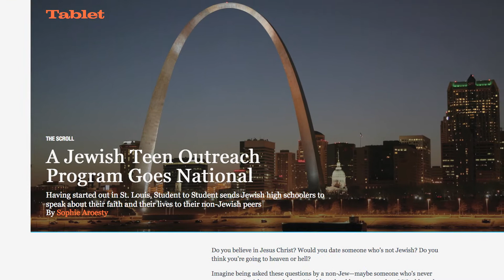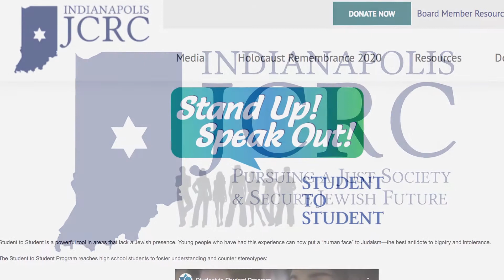Fawn Chapel - Visionary